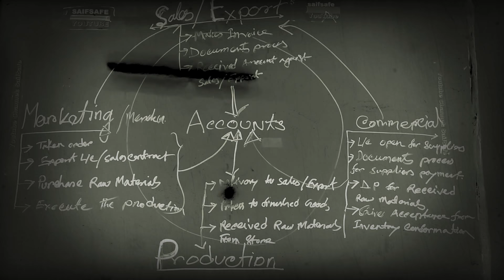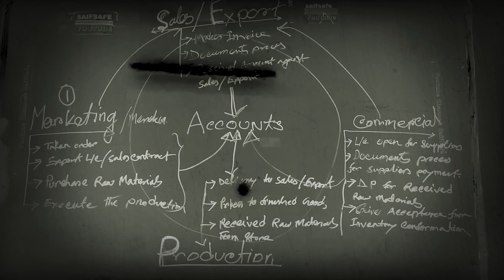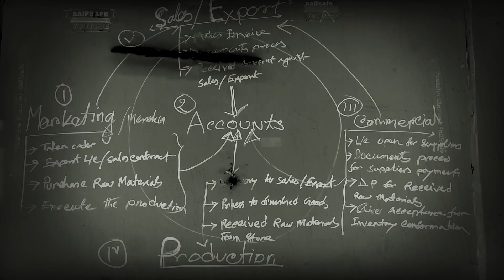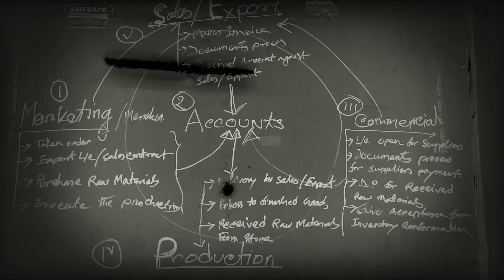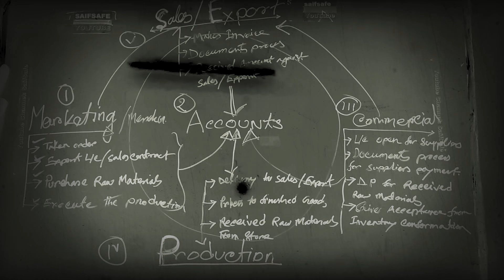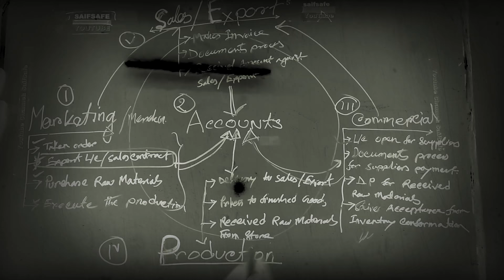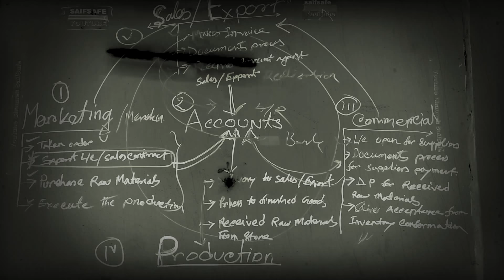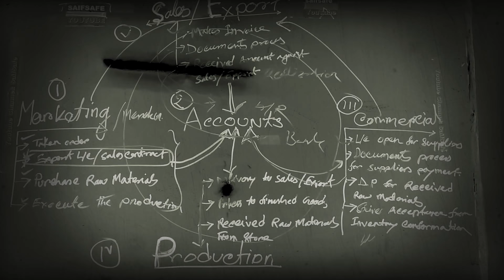Accounts department is an important department of a group of company or manufacturing company.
The accounts department obviously is an important department of a manufacturing company because of lot of activities are there fulfilled or done by accounts department. every transactions are done by throw money or any other any other activities like order payment received payment disbursement etc.